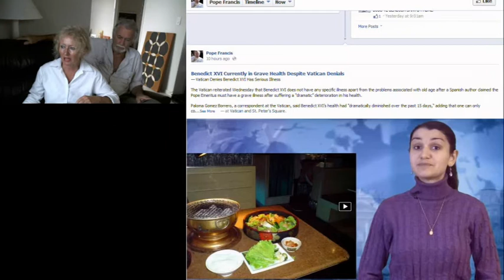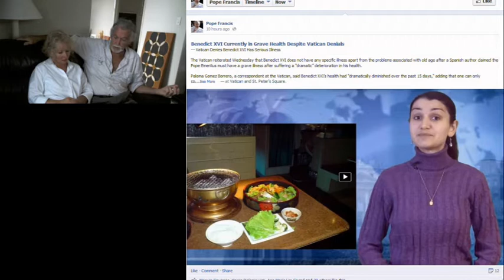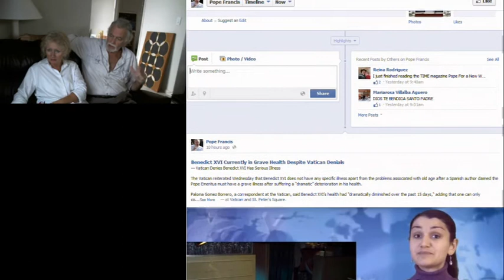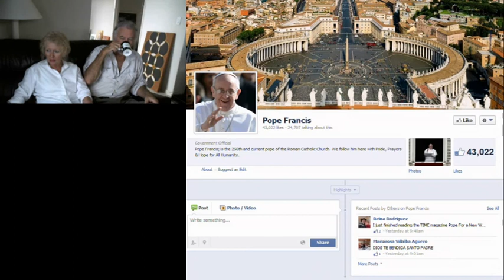Francis is planning a nuclear war backed by the Jews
Conversations With Potifical Household March 11th-April 3rd 2013

Father Giuseppe Civello, Sister Maria Della Rosa Arrested April 2nd 2012